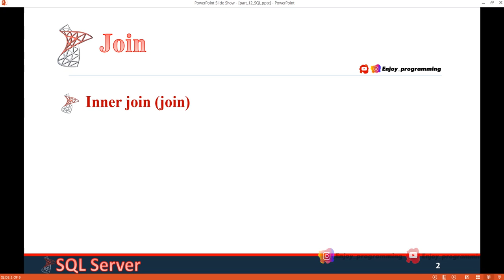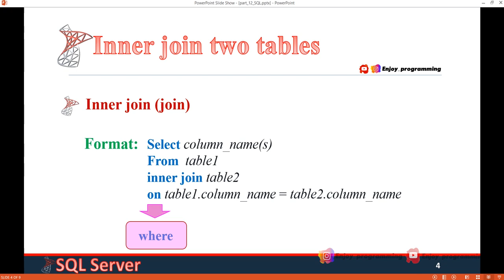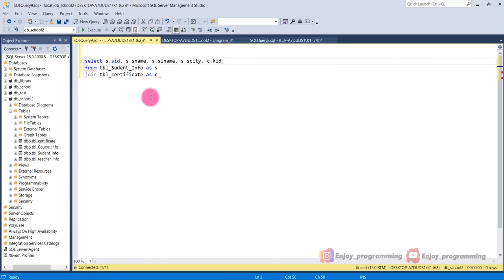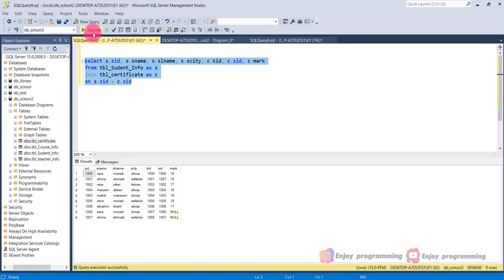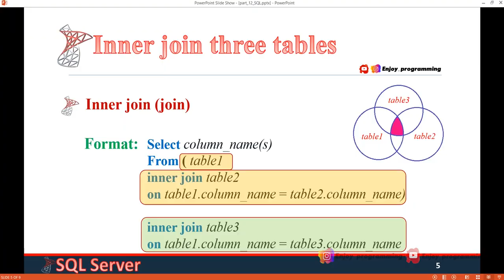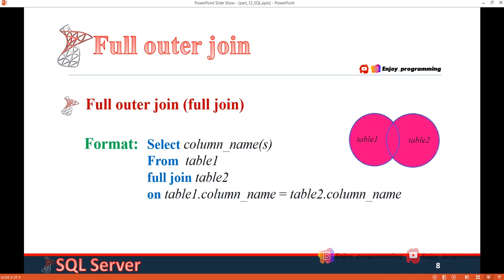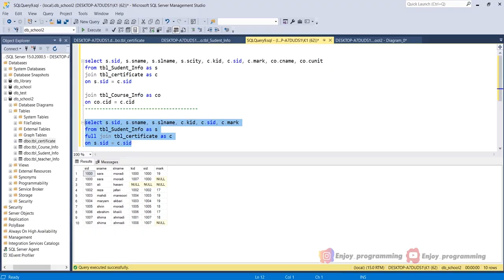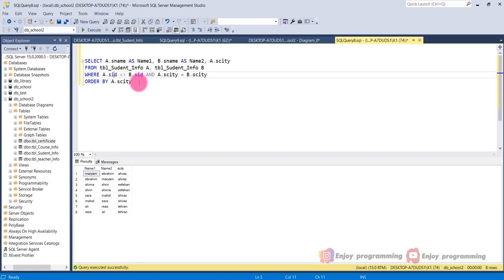‌آموزش اسکیول سرور: بخش متوسط، جلسه چهارم، آشنایی با دستورات join و انواع مختلف آن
در جلسه قبل با دستور تأخیر زمانی آشنا شدیم. فیلم آموزشی این مبحث را از این آدرس می‌توانید ببینید:
توی این آموزش قصد یادگیری پیوند زدن دو یا سه جدول را داریم و در واقع میخواهیم با دستور join و انواع مختلف آن آشنا بشیم.
موارد ذکر شده در این جلسه:
1.inner join(join)
2.left outer join (left join)
3.right outre join (right join)
4.full outer join (full join)
5.self join

از برنامه نویسی لذت ببرید... 👩‍💻👨‍💻
راه های ارتباطی و شبکه اجتماعی: